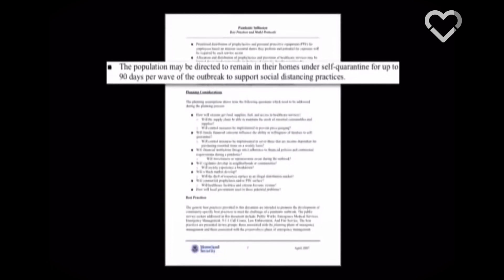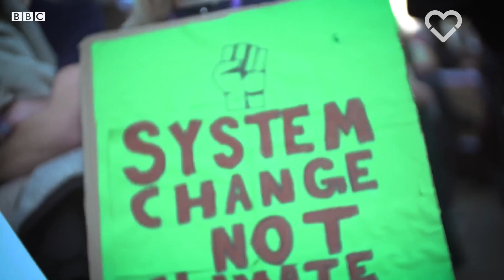When Will You Say Enough Is Enough?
Grammy Award Winning Artist Mýa is asking YOU to take pandemics OFF the menu. 🍽️

Protecting ourselves and those we love from the next deadly virus begins with taking animals off our plates and adopting a plant-based diet.